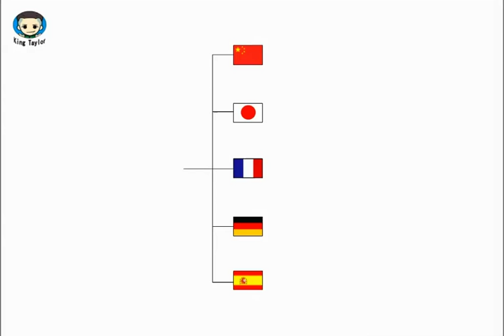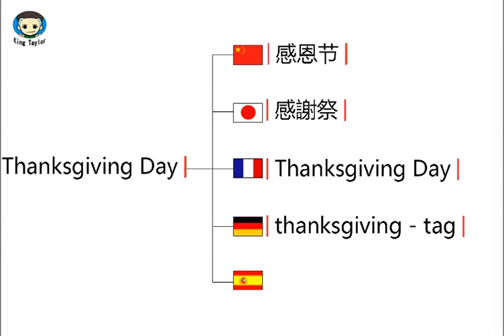How to say Thanksgiving Day in German，French，Japanese，Chinese and Spanish—Common language